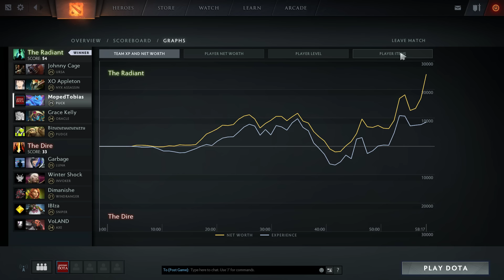Wir müssen pushen gegen 5 Core Lineup - Puck